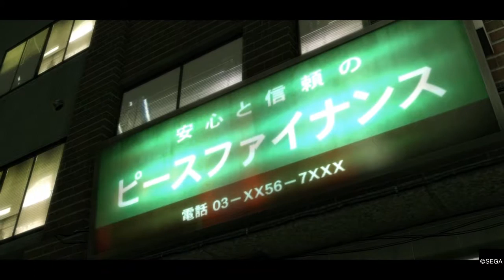O Início de Yakuza: Kiwami PS4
Descrição: Há 10 anos atrás, para salvar o seu melhor amigo, Kazuma Kiryu foi considerado culpado por um crime que não cometeu. Expulso da família Yakuza, Kiryu foi liberado da prisão para uma cidade que ele já não reconhecia. O caos é gerado quando 10 bilhões de yens desaparecem do cofre do Tojo Clan, e com Kiryu preso no meio, ele encontra tudo aponta para uma misteriosa menina chamada Haruka. Juntos, eles têm que sobreviver para encontrarem as respostas que procuram.